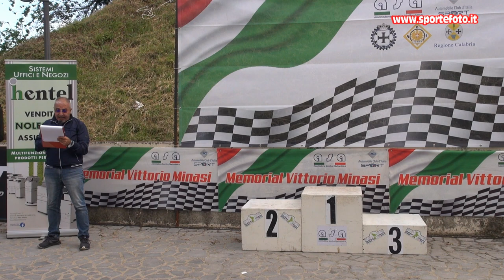Francesco Scaramozzino - 1' Slalom del Pollino (CS) 12-05-24